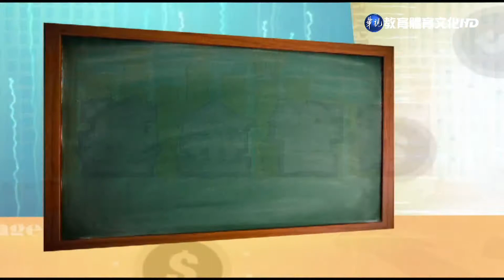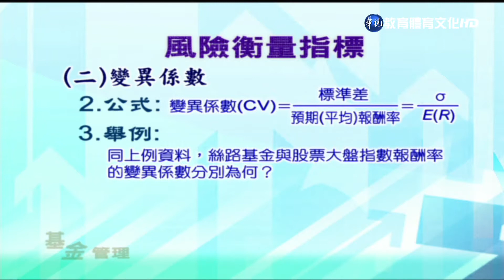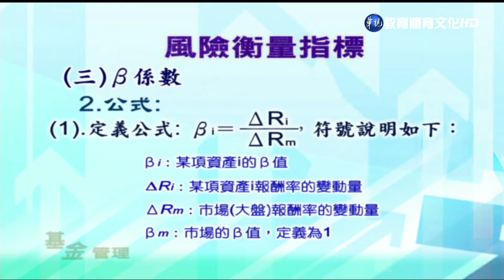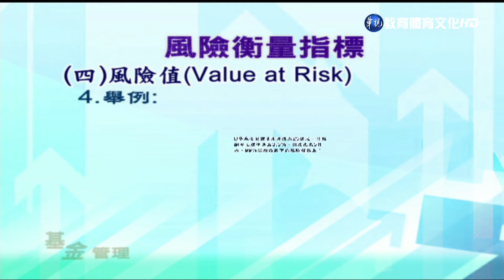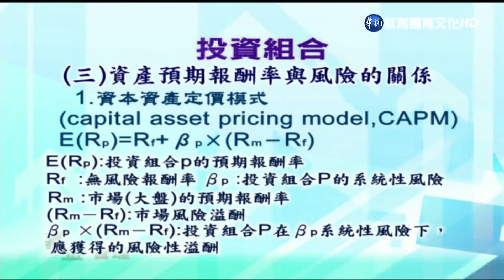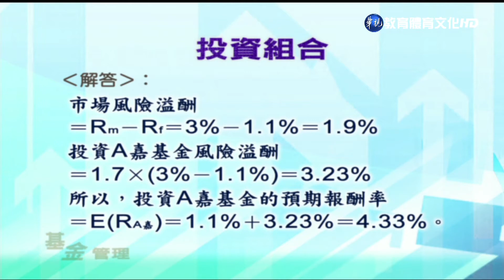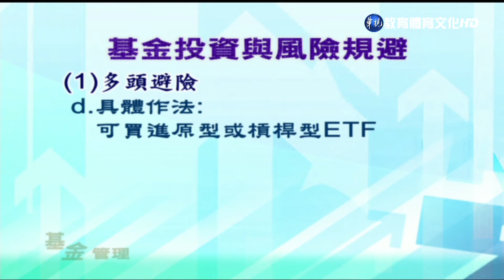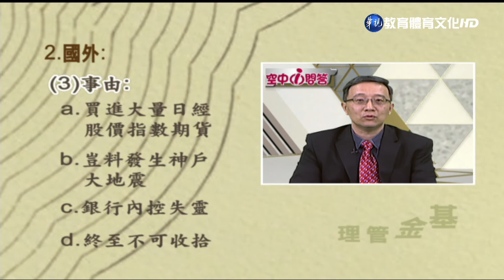基金管理（商專） 第17講